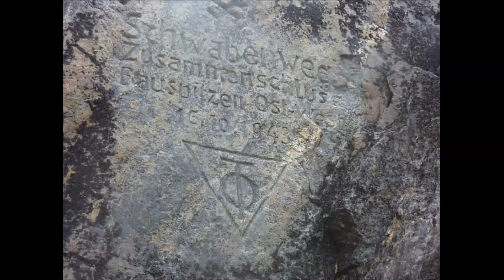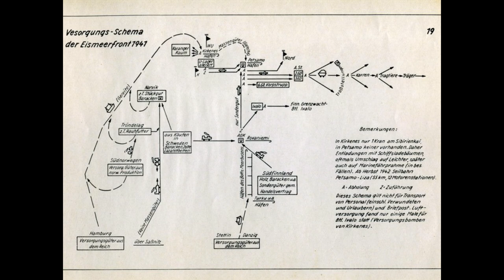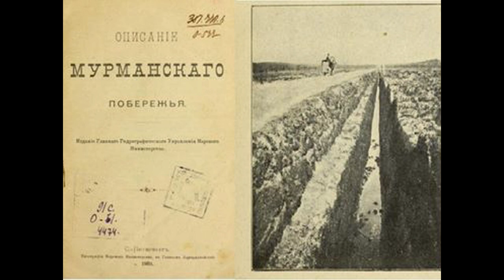Тайны Кольского полуострова. Древние "РИМСКИЕ" дороги .Часть первая - Немецкий разгром.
В этом выпуске я расскажу вам о древних "РИМСКИХ"дорогах  Кольского полуострова.
Дорогие друзья! Вот наконец то пришло время  для древних  дорог. В этом фильме я начинаю,детально,и даже,на мой взгляд,несколько занудно,расследовать самую главную загадку Кольского полуострова -откуда там взялись "Римские" дороги. Кто и когда их построил.Помимо этого, я попытаюсь разгромить все официальные версии,начиная с "немецкой".
Сторонники ,"немецкой" версии, если таковые ещё останутся,после просмотра данного выпуска, пожалуйста, будьте так любезны, если вам останется, хоть что -то противопоставить, в качестве контраргументов. То подкрепляйте всё это документально.И да!...не забудьте поставить  в известность самих немцев. А то они до сих пор в неведении. С уважением, автор .

Для тех, кто хочет помочь  каналу в развитии и кому не безразличны наши исследования.
 Вот номер карты Сбербанка :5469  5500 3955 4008 Igor  Mochalov
QIWI  -  LOCITRIKSTER